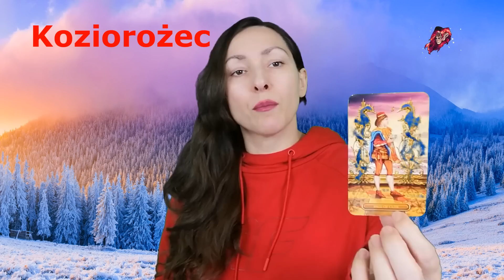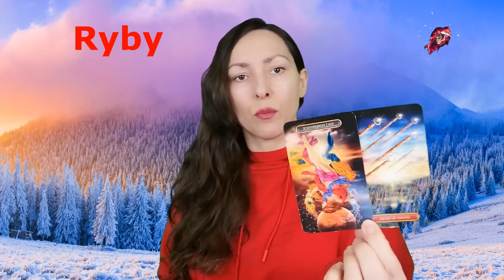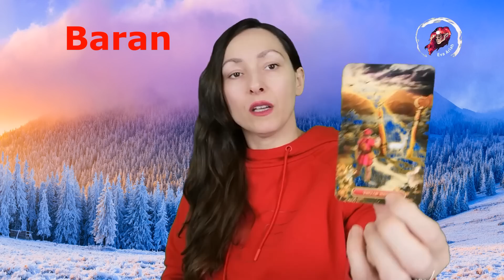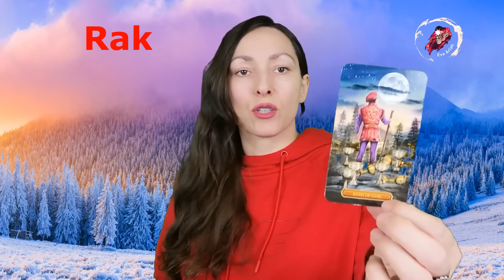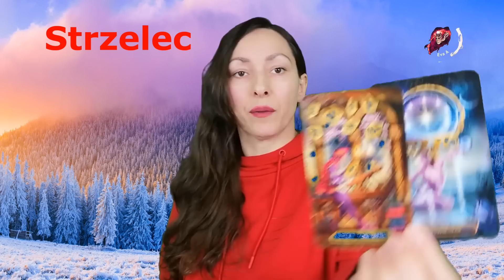Tarot Tygodniowy, 23-29 stycznia, wszystkie znaki